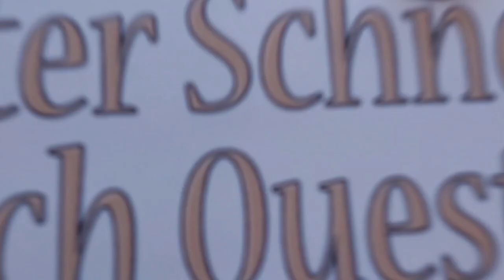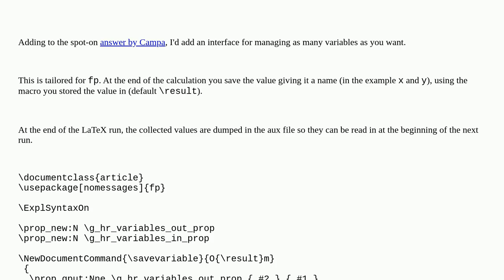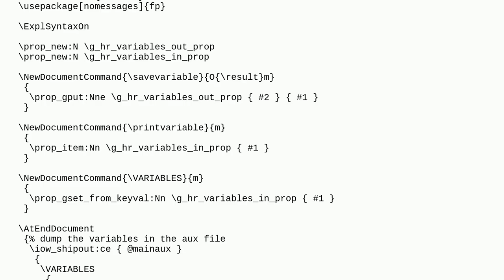Tex: Display the result of a calculation before the calculation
Display the result of a calculation before the calculation

A special thanks goes out to the community

  texlive